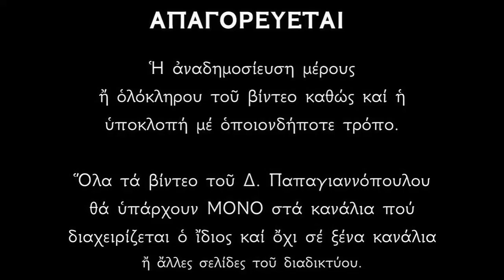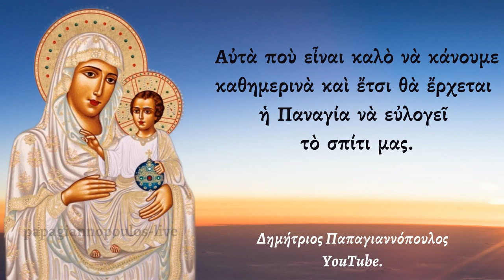🌸 Κάντε καθημερινά ΑΥΤΑ... για να ευλογεί το σπίτι σας η Παναγία !!! | Δημήτριος Παπαγιαννόπουλος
Όταν θα κάνετε καθημερινά αυτά τα 4 πράγματα θα έρχεται η Παναγία και θα ευλογεί εσάς, το σπίτι και την οικογένειά σας.
Η Παναγία μας έχει πολύ μεγάλη δύναμη και μπορεί να μας βοηθήσει.
Αρκεί να την επικαλούμαστε με πίστη θερμή.!!
Δημήτριος Παπαγιαννόπουλος

*** ΠΡΟΣΟΧΗ !!!